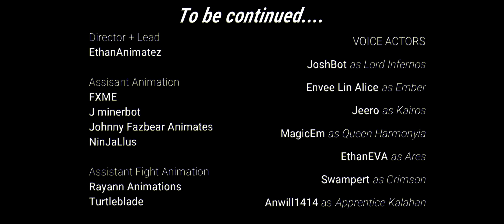HARMONYIA (Episode 1)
Directed + Lead: @EthanAnimatez
Assistant Animators: @not_jminer @Ninjallus @FXME @Johnny Fazbear Animates
Assistant Fight: @Turtleblade @Rayann Animations

The tragedy of Queen Harmonyia had long been forgotten. Without the queen, six masters are held the responsibility for running Harmonyia's territory. Beneath the Deep Ruins, there rises the Dark Bane. A powerful group of ominous figures who work under Lord Infernos. An eerie presence overwhelms Master Kairos, as he ponders about Queen Harmonyia's death. He begins to think that the Dark Bane are out there... somewhere. He assures himself to prepare Ares Perseus, his apprentice, for whatever trouble he may encounter as time passes. But what about the Dark Bane? Why have they decided to rise from the shadows where they lingered so endlessly. What do they want with Harmonyia..?

Hi! My name is Ethan (EthanAnimatez), and I am a 15 y.o Minecraft animator creating Minecraft music videos and original stories. You may know me from my popular Minecraft animations like the Heroes Series or my Dream animation series “Sleepwalking”. You may have found my channel through Neffex, TheFatRat, Alec Benjamin, Rival, Falling North, and even NCS. If you enjoy Minecraft animations or Minecraft fight animations like Black Plasma Studios, Rainimator, Alan Becker, Aphmau, or monster school, you may also find my channel fun!

Timestamps:
0:00 - Music Video
4:35 - Epilogue
8:04 - Credits